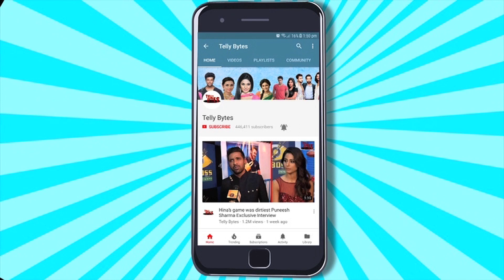Dil Diyaan Gallaan ON SET: Rana Ne Khaya ZEHER, Nimrit Amrita Biji Ka Hua Ro Rokar Bura Haal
Rana Gets Arrested On Murder Charges And The Entire Family Gets Emotional As Hes Been Taken Away By The Police